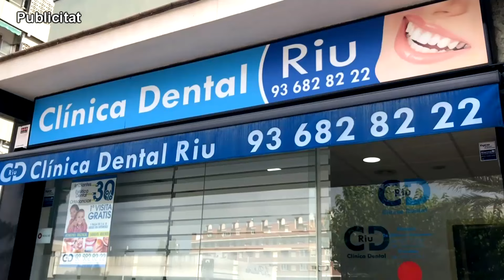050724 mtv cloenda crus acollida immigrants